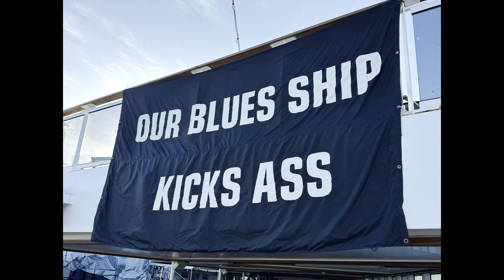LRBC #40 Excerpts of Performances & Midnight Jam Sessions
Certainly not comprehensive, but a compilation of limited selections, heavy on guitar play.

0:00 Tommy Castro playing as the cruise leaves Port Everglades
0:13  Ladies Jam at the "returnee party"
0:48  Arthur Neilson, Dave Gross, Pat Harrington
2:11  Danielle Nicole, Mark Early (sax), Anna Popvic, Tommy Castro
3:36  Dawn Tyler Watson & Jason Ricci jammin'
5:06  Kenny Wayne Shepherd
6:30  Albert Cummings
6:45  Dawn Tyler Watson, Anna Popovic, Mathias Lattin, Arthur Neilson, Jeremy Thomas
13:04 Anna Popovic, Eric Gales, Tommy Castro
14:50 Anna Popovic, Albert Cummings, Johnny Lee Schell
15:55 Christone "Kingfish" Ingram
17:16 "Monster" Mike Welch, Toronzo Cannon, Keb' Mo', Christone "Kingfish" Ingram
21:16 Christone "Kingfish" Ingram
23:46 Pat Harrington, Dave Gross
26:06 Dwayne Dopsie & The Zydeco Hellraisers
28:54 Intro tune for Victor Wainwright, Doug Woolverton on trumpet
29:43 Victor Wainwright and The Train
30:15 Kenny Wayne Shepherd & Keb' Mo'
32:10 Kenny Wayne Shepherd & Solomon Hicks (so much fun!)
35:03 Kenny Wayne Shepherd & Anna Popovic
39:03 Kenny Wayne Shepherd, "Monster" Mike Welch & Tommy Castro